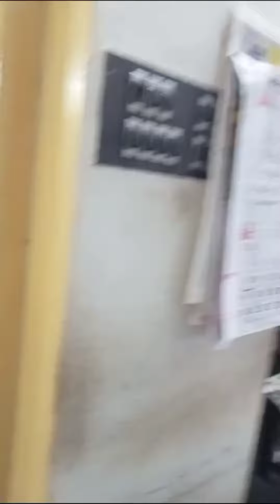തൃശൂ ജില്ലയിൽ ഇരിങ്ങാലകുട മുനിസിപാലിറ്റിയിൽ 9 വാർഡിൽ 5 സെന്റ് വീട് 3 റൂം വറ്റാത്ത കിണർ 15 ലക്ഷം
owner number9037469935